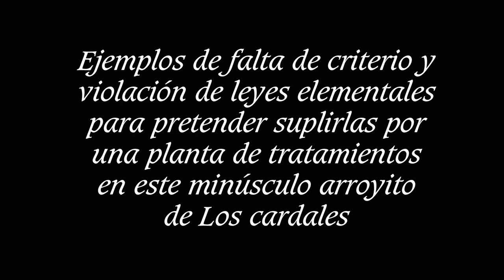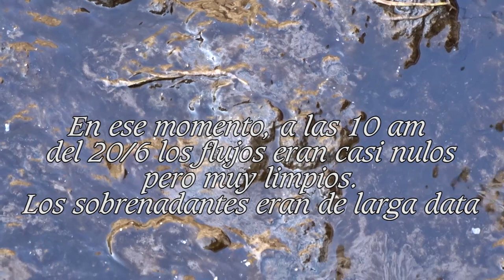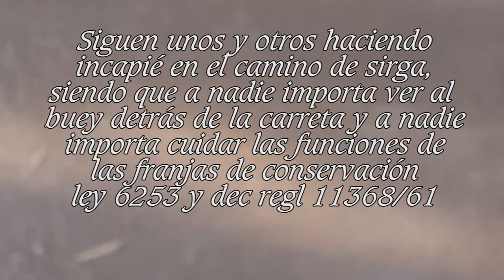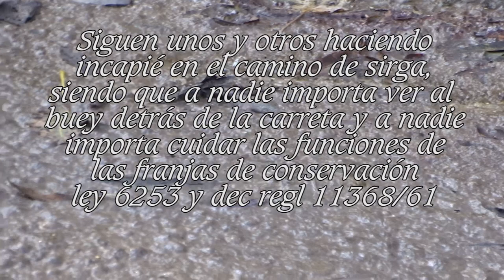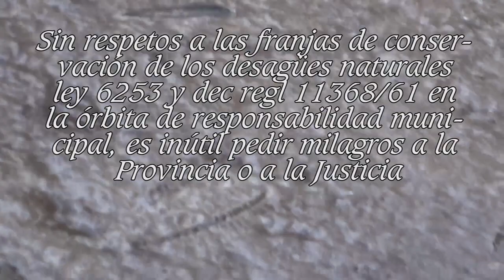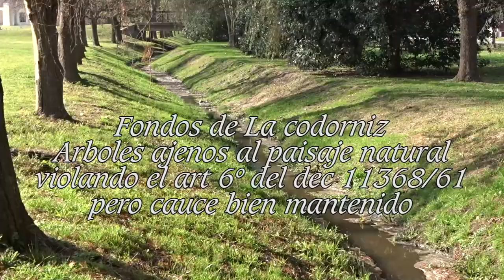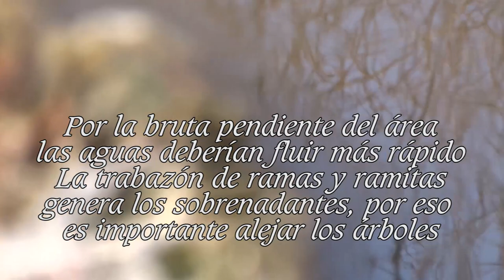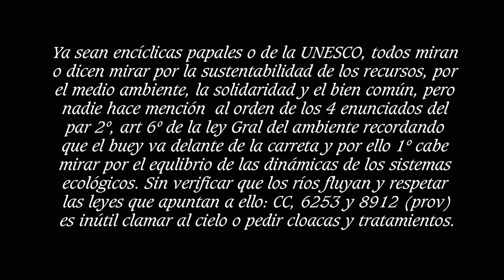Alf 63 Reflexiones sobre el arroyo de los cardales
Un pequeño arroyo nos acerca un gran ejemplo de cómo insistimos en aplicar medicinas ambientales para resolver problemas que tienen que ver con la violación de las riberas naturales; en este caso: plantando inocentes árboles donde nunca los hubo y así regalando motivos a los ambientalistas que luego las llaman “nativas”. No incluimos a las rejas y a los alambrados cruzando las aguas.
En este caso del arroyo que aflora por una tubería a escasos metros de la avenida principal del pueblo de Los Cardales en el municipio de Exaltación de la Cruz, advertimos y valoramos su extraordinaria pendiente, lo que hace indiscutible su energía gravitacional en las dos terceras partes de su recorrido.
Sin embargo, los sobrenadantes que exhibe parecieran propios de un curso de llanura extrema con cargas urbanas desastrosas; cuando de hecho se trata de un inocente cursito de agua que pasa por los fondos de barrios de clase media alta y recibe tributos de menos de cinco mil habitantes.
Si no somos capaces de confesar las violaciones elementales que hacemos a las poquitas leyes que cargan criterios de hidrología urbana y corregir nuestros comportamientos ¿de qué sirve pedir cloacas y plantas de tratamiento? ¿Acaso AySA, Aguas de Campana o quien fuera tiene la varita para hacer milagros?
Si esto se regala en un lugar privilegiado por la altura de la región y la “cultura” de sus habitantes, qué cabe imaginar en una cuenca con 100 veces menos pendiente y con 1000 veces más habitantes y con un problema que en 232 años nunca fue reconocido como originado en la rotura de un recurso adiabático de una tributación estuarial.
Hace ya 14 años Picolotti prometía estudios de carga másica. Todos los que se hicieron eran modelaciones matemáticas, pero nunca trabajo de campo concreto. ¿Quién iría a hacer estudios de carga másica con modelización física concreta en un curso de agua muerto desde hace 232 años? Hoy siguen pidiendo esos estudios. ¿Inocencia o despiste?
En las capturas de este pequeño video se advierte qué sencillo es apreciar la calidad del agua, la calidad de los flujos y la calidad de los problemas incorporados por el hombre en franjas de conservación jamás respetadas, sin necesidad de modelaciones matemáticas, ni modelizaciones físicas para comenzar a reconocer las cuestiones vitales o mortales que pesan en la Vida de las dinámicas de estos cursos de agua sin necesidad de pedir permiso, ni de mojarnos los pies con un pequeño artefacto de 500 gramos que captura imágenes con un zoom óptico de 1200 a mano alzada merced a tres discos giroscópicos que estabilizan la imagen.
Este video fue capturado a las 10 am del miércoles 20/6/2018 y a las 10 pm del 21/6 ya estaba editado y subido a youtube por un viejo de 76 años tras haberle dedicado 4 horas de trabajo.
¿Cuánto más se necesita para sincerar la causa del Matanzas Riachuelo y en especial, valorar a San ACUMAR que ya hace 7 años confesaba no saber cómo identificar el pasivo del famoso plan integral de saneamiento ambiental?
¿Cuánto más se necesita para valorar y respetar el orden de los 4 enunciados del par 2º, art 6º, ley 25675? ¿Entenderán algún día que sin poner al buey delante de la carreta es inútil hacer leyes, redactar denuncias y proclamar fallos? ¿Cuál es el motivo para seguir violando este principio elemental?
La remediación pasa por respetar las franjas de conservación, eliminando klos cercos perimetrales y los árboles ajenos al paisaje original, de manera de permitir el paso de una motoniveladora que habilite la tarea de un camioncito volcador con patines a ambos lados que estabilicen la tarea del brazo hidráulico con una cuchara plana de 3 m2 en su extremo dedicada a extraer sobrenadantes y volcarlos en su caja. No más complicado que ésto.